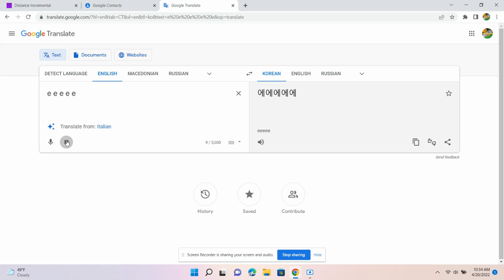Wondershare Filmora X Test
I Made My 3rd Filmora X Video!
this took me 1 day to make.